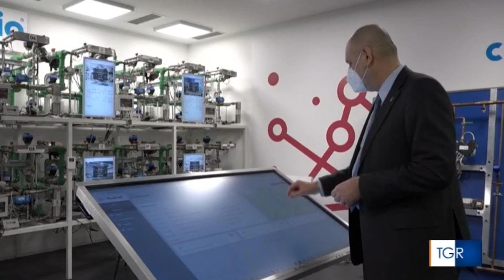TG3 - Progetto "Academy" 🇮🇹 | GIACOMINI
Giacomini è tra le aziende promotrici del progetto “Academy”, un nuovo spazio dedicato alla formazione di figure professionali richieste dalle aziende del distretto del Rubinetto.
Puntare sulla valorizzazione delle risorse umane per raggiungere l’eccellenza, è da sempre uno dei pilastri della filosofia di Giacomini.
Giovedì 19 gennaio il TG3 ha dato risalto all’iniziativa.
Ecco il video con l’intervista a Davide Filiberti, rappresentante della Proprietà Giacomini.